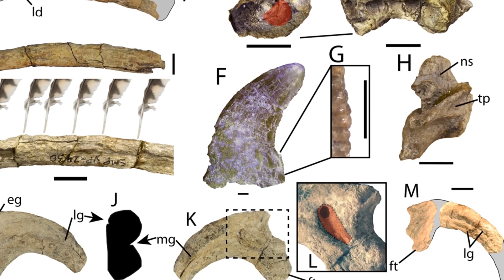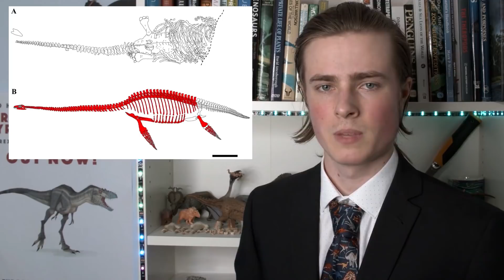New Raptor Discovered & Giant Dinosaur Footprints - 7 Days of Science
April Fools